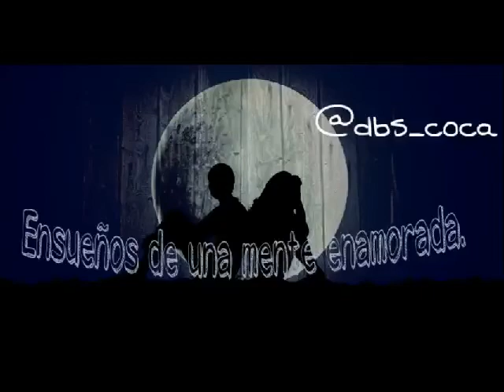No EresTu-Roberto Rocha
Comenten si les gusto o no, o cuales serian sus sugerencias para mejorar este pequeño canal :D

para que se rian un rato